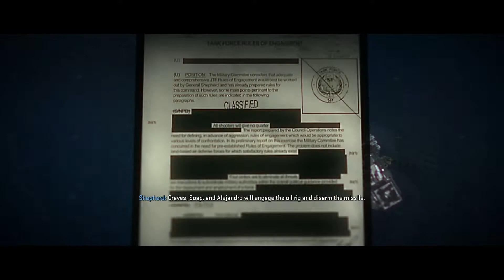Call of Duty® | Modern Warfare II - Campaign Early Access [PART 12]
Call of Duty® | Modern Warfare II - Campaign Early Access - Walkthrough [PART 12]